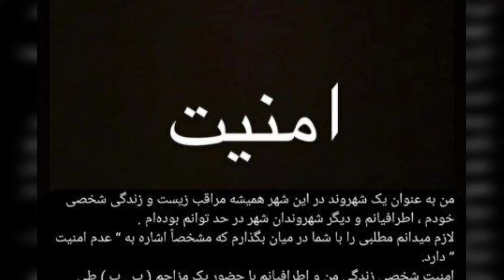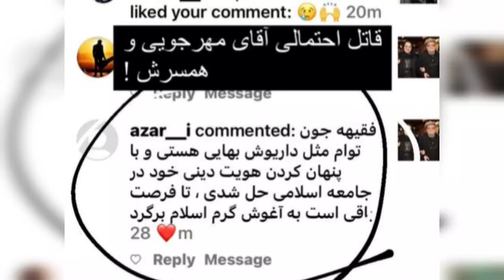بازیگرانی که جانشان در خطر است ـ تهدید به قتل علیه هنرمندان ایرانی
🔻 مشهورترین هنرمندانی که مورد تهدید قرار گرفتند 🔻
🖍️ پس از خبرهای روزهای اخیر مبنی بر تهدید شدن صابر ابر توسط یک فرد ناشناس به قتل و ضرب و جرح در این ویدئو به معرفی بازیگران مشهوری می پردازیم که قبل از صابر ابر مورد تهدید قرار گرفته اند ...

🔶 «فکر کن یکی از مشهورترین هنرمندان ایرانی هستی، همه دوستت دارن و هر جا میری کلی هوادار دنبالتن. ولی یه روز می‌فهمی که کسی تهدیدت به مرگ کرده! این داستان عجیبیه که برای بعضی از چهره‌های معروف ایرانی اتفاق افتاده. توی این مطلب می‌خوایم از نزدیک ببینیم چی باعث شده بعضی از این هنرمندا با تهدیدهای جدی رو به رو بشن و چطور با این شرایط ترسناک دست و پنجه نرم می‌کنن.»

🔺 لینک ویدئو های پیشنهادی 🔻

🔶 بازیگران ایرانی که رابطه نامشروعشان افشا شد

🔶 قطعه هنرمندان بهشت زهرا

🔶 بازیگران مشهوری که فرزند دوقلو دارند

🔶 عکس های لو رفته بازیگران سینما و تلویزیون

🔶 آخرین تصاویر هنرمندان قبل از مرگ

🔶 هنرمندانی که بیماری خاص دارند

🔺 لینک سابسکرایب کانال پارازیت تی وی

🎞 سلام 👋 من حسن هستم و از بچگی علاقه ی زیادی به فیلم و سریال داشتم و تصمیم گرفتم به صورت آزاد آموزش ببینم و الان هنرجو رشته فیلم سازی و عاشق فیلم و سریال و حواشی هنرمندان هستم .

Parazit tv
پارازیت تی وی
حواشی هنرمندان
حواشی سلبریتی ها
سلبریتی ها
باید بدانیم
پارسی تی وی
پشت پرده
افشاگری
امین فردین